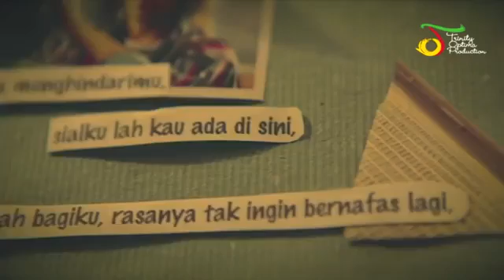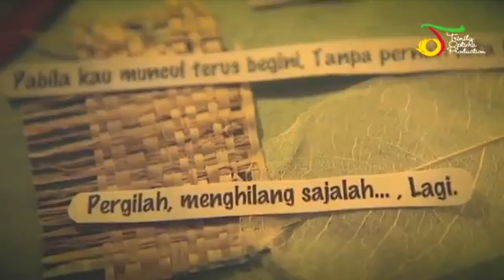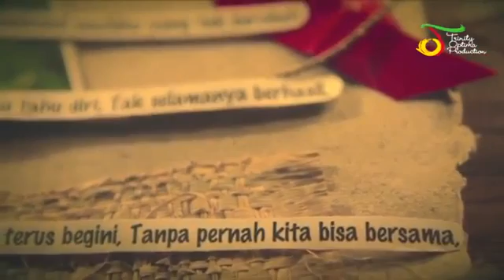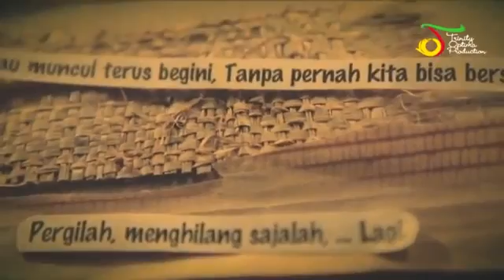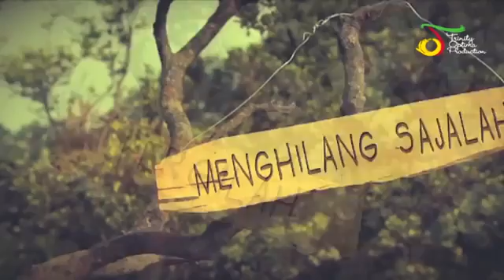Maudy Ayunda - Tahu Diri | Video Lirik